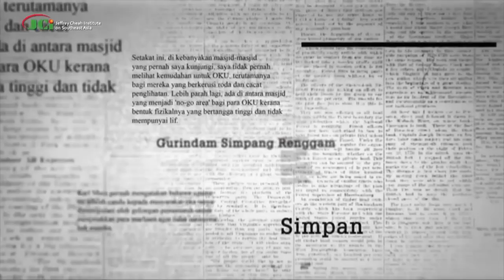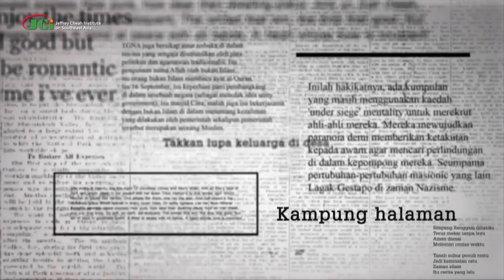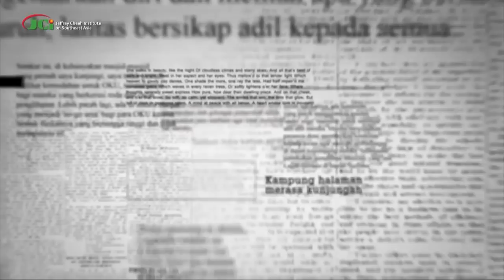Keeping the New Government Accountable - Dr Maszlee Malik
Keeping the Promise of Reform (14 May 2018)

Panel 1: Keeping the New Government Accountable

Panel 2: Key Immediate Reforms